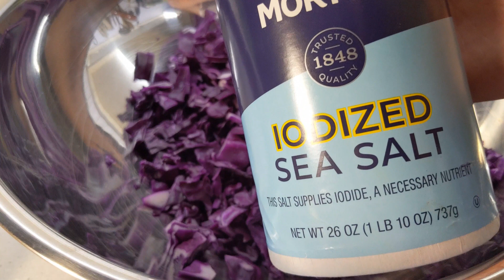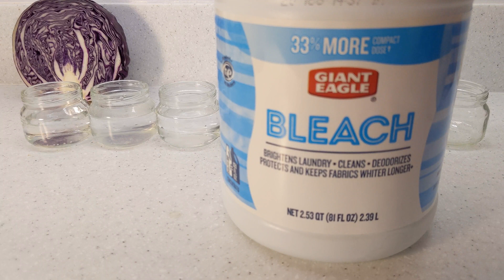DIY Red Cabbage pH Indicator Experiment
Learn how to use table salt to extract the anthocyanin dye from red cabbage and then use it as a pH indicator.  Anthocyanins are a type of chemical compound contained in a number of plants that change colors depending on the pH of their surroundings.

NEVER MIX HOUSEHOLD CHEMICALS.